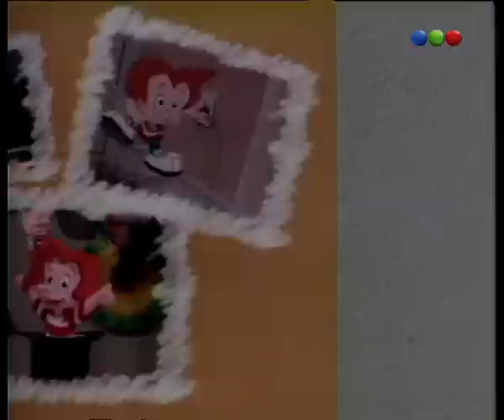Capítulo 25 - Mi Familia Es Un Dibujo